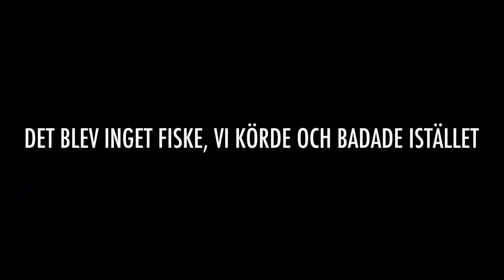THIS IS US - GoTrick3rs - #5 (Kallbad i havet!!)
Hej!

THIS IS US är en serie där vi helt enkelt filmar vad vi gör under dagarna. Självklart kommer vi fortsätta att publicera filmer med volter, dock är detta ett sätt att hålla oss mer uppdaterade och visa en annan sida av oss själva. Hoppas ni gillar det ni ser.

Elias, Liam & Lucas.